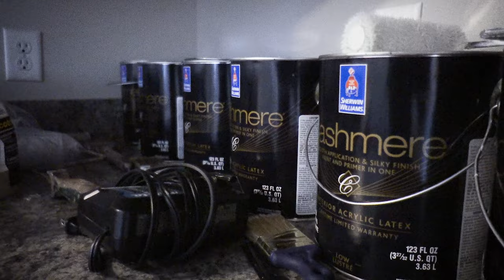Five Star Painting of Sioux Falls--Preston Bennett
If your home in Sioux Falls deserves a premium painting experience, book now at fivestarpainting.com.

- I'm Preston Bennett, owner of Five Star Painting here in Sioux Falls.

- [Interviewer] Why did you go into this business?

- So I was traveling a lot previously, and family just becomes more and more important the older you get, and instead of being on an airplane Monday through Friday, and traveling all across the United States, which was fun, however I needed to be home more. And I wanted to provide a lot more for the area that I live. I wanted to give back, and still be able to spend a lot more quality time at home with my family.

With Five Star Painting, you get something beyond just painting. What we want to do is, we want to take the whole time frame we have with the customer, and be able to put their vision that they have in their mind, on their walls, cabinets, wherever the project may be.

Five Star Painting is really unique in the fact that it's not a show up one day, get it done and grab a check, and don't care what happens with the home two or three years later. We're gonna do it right the first time. And we're gonna make sure it's right the first time, to make sure that you you're happy with us 10 years from now, not just 12 months from now.

We will never ever skimp on material costs. I want you to speak well of us 10 years from now. If we don't use the quality materials that we use, if we don't do the prep the way that it needs to be done, then you're not gonna have the product and the longevity of your project that you're looking for.

Yes, so the way the process works with us here at Five Star is, I will personally as the owner, will reach out, and we will talk first. I show up, I do the estimate. We go through project managers, my business partner, Rich shows up. He does project managing. So you have owners on hands-on from start to finish. And that's what will always make us separate from some others. We are on time, on budget, on schedule, and that's every time. Every time. And if I make a mistake as the owner on a bid, I'm gonna eat that cost, because we say we're on budget. We're gonna be there when we say we're gonna be there, and we're gonna get it done when we say we're gonna get it done.